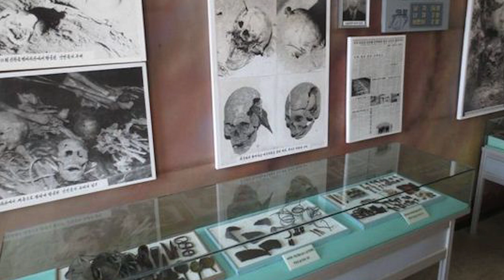North Korea Episode 2: We learn a new perspective about the USA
2 of 3 episodes

We went to the American war atrocities museum.

First Song licensed through the Music Bed